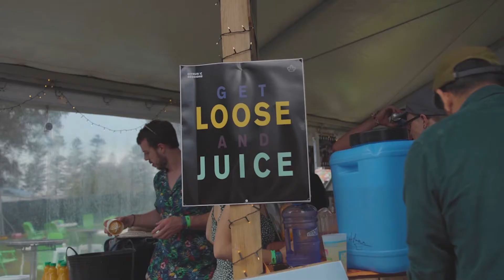The Local | Yours & Owls Festival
Y'all wanna roll in the scene? 🎭✨ The Local is the ultimate zone to chill out, discover and dive into Wollongong's rich cultural and creative arts scene 🎨  Each year we team up with up and coming creatives and start ups, turning The Local into the dreamy destination we know it as today.

Track: Wit' Da Team - Genesis Owusu